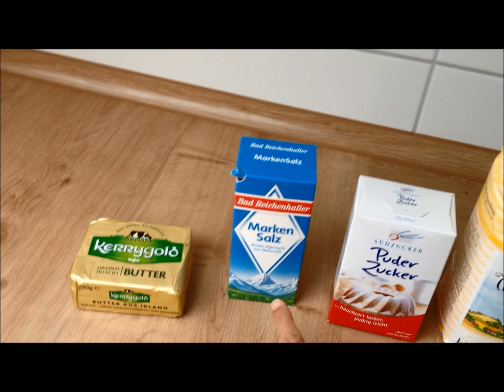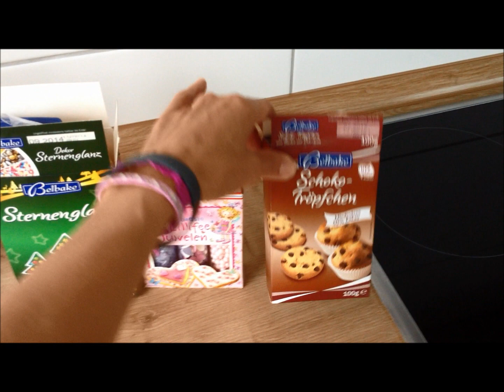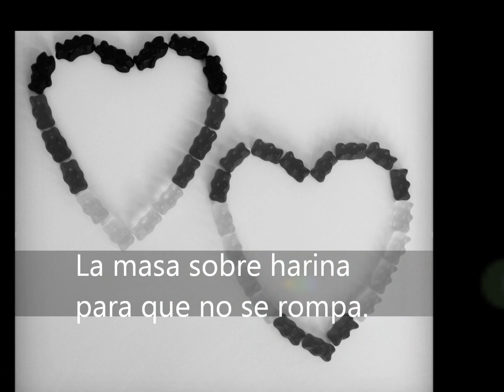Receta para aprender a elaborar originales galletas en casa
Sorprende a tus invitados con originales galletas elaboradas por ti.

En este vídeo se muestra en tan sólo 7 minutos cómo hacer ricas y vistosas galletas en casa. En Alemania, para las fiestas, no se estila "comprar pastitas", sino hacerlas. Aquí se muestra cómo!

Y es una actividad que se puede realizar con niños. Les encanta!! A disfrutar :)